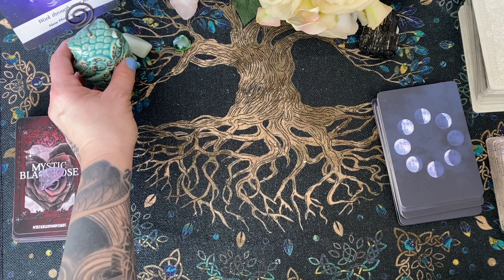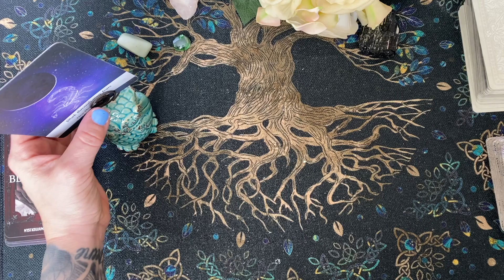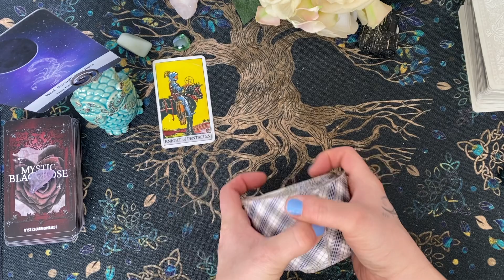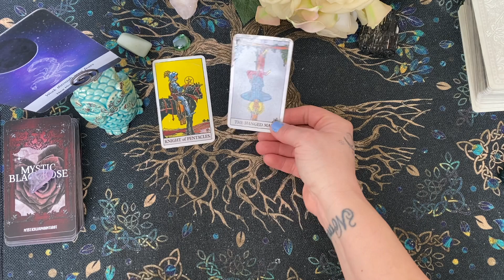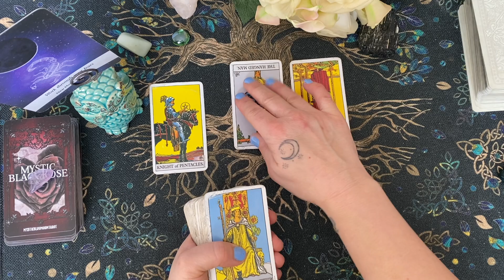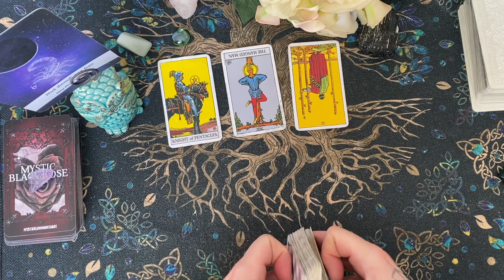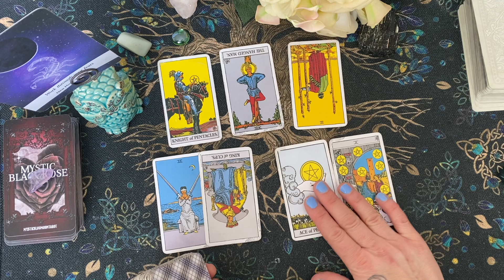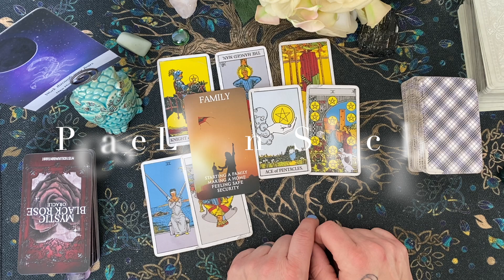Aries~BEST READING EVER! Victory After A Narcissist 😱 Prosperity is YOURS!♈️💰❤️